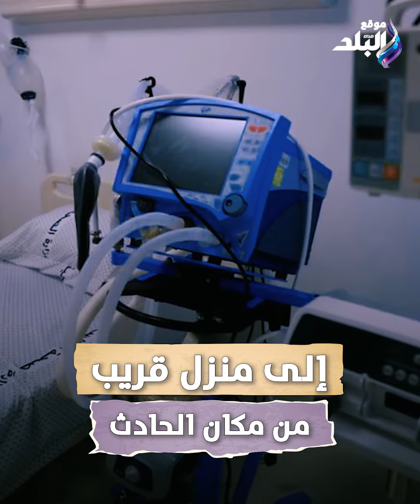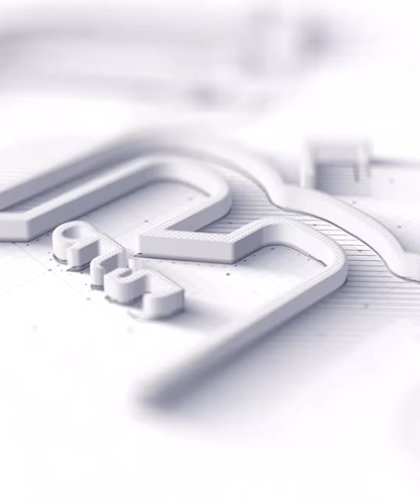تحدي جديد على تيك توك يهدد الصغار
ElBaladOfficial#
ElBalad_Official#

ـــــــــــــــــــــــــــــــــــــــــــــــ